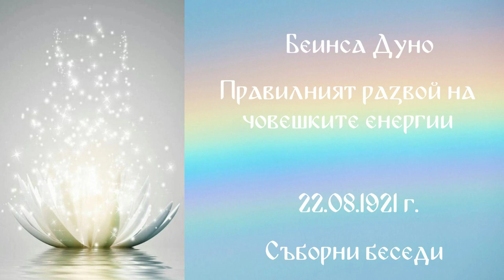1921_08_22 - Правилният развой на човешките енергии - СБ,1919-1921-чете Нели Недялкова